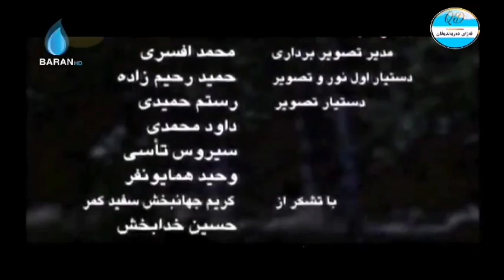Mrdwy Garok - 06